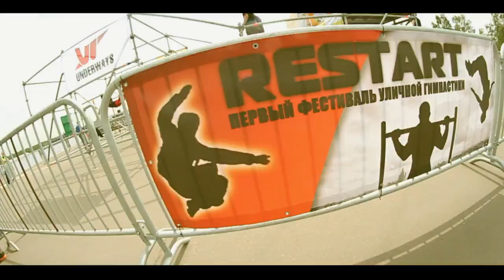Фестиваль Restart 2012 (ver. Stranik)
Не знаете, в какой обуви тренироваться? Мы уже сделали свой выбор! Это новые BIOM от ECCO, присоединяйтесь и вы